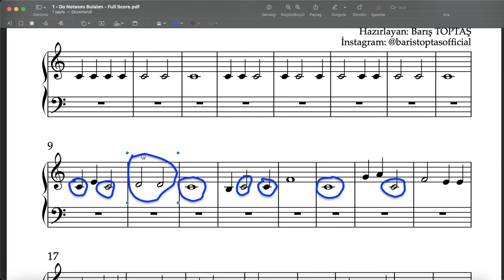Do Notasını Bulalım (Sol Anahtarı) - Piyanoya Yeni Başlayanlar İçin Notaları Pekiştirme Çalışmaları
Videodaki dosyayı aşağıdaki linkten indirip bol bol çalışma yapabilirsiniz. Başarılar diliyorum.

Bu çalışmada piyano yeni başlayan 6 yaş ve üzeri çocukların piyano partisi üzerindeki notaları öğrenmeleri ve pekiştirmeleri hedeflenmektedir. Başlangıç aşamasında kullanılan tüm piyano kitapları ile eş zamanlı olarak bu videolar ve dökümanlar rahatlıkla kullanılabilir.